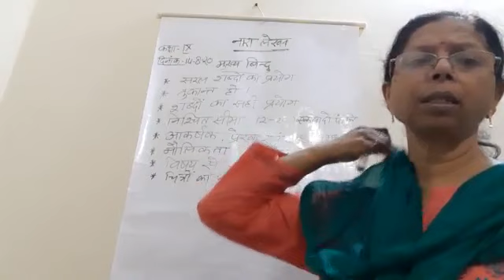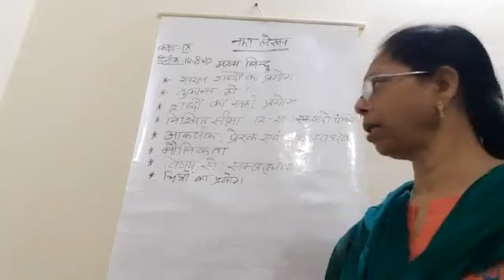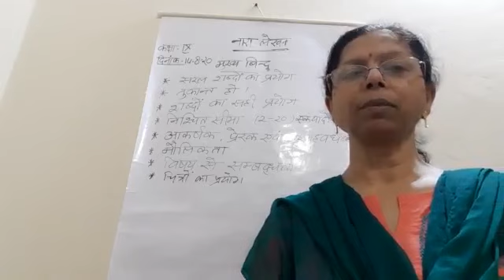Class IX Hindi 14 08 2020 by Dr Sadhana Chatterji